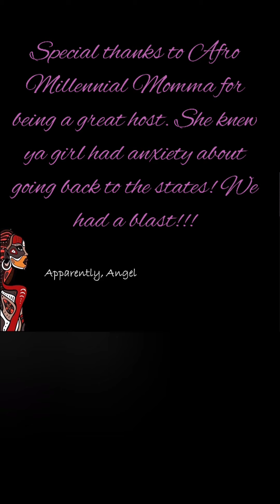From Senegal to Cali. Lions, a Rhino, and a Bengal cat! Oysters???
I went to Senegal twice in the last two weeks. This is a short compilation of those trips. I had the best time. Unfortunately, Babylon called me back. I had to answer the call.

What was comforting is the West Coast music that came on as soon as I got into my car. Ice Cube's "Trying to Maintain" came on. How fitting for my mood. Go check it out.

Gambia, I will be back!!! Senegal I will be back! @Afro Millennial Momma (Aisha) Thank you for making my stay in Senegal so pleasant! Even though eating oysters was not even remotely a part of my plan!!!🤣🤣🤣